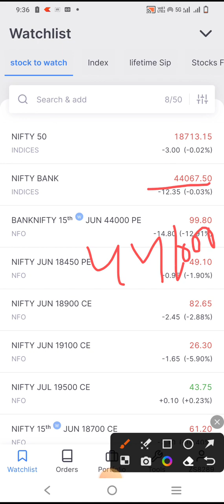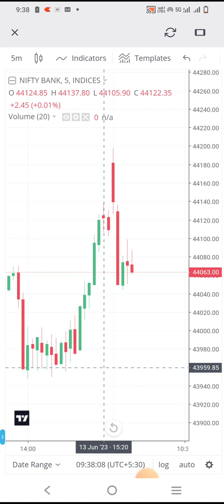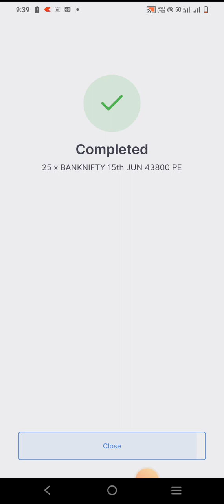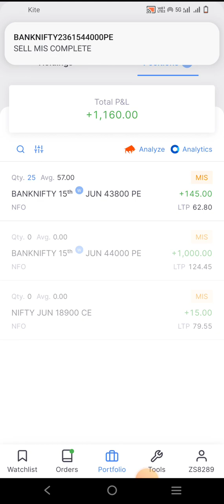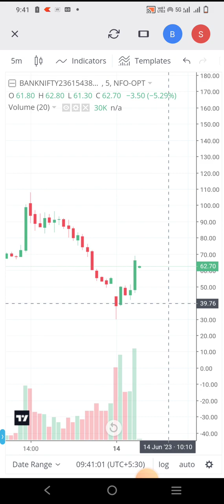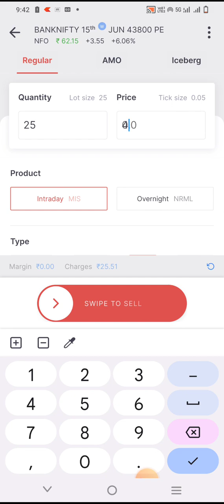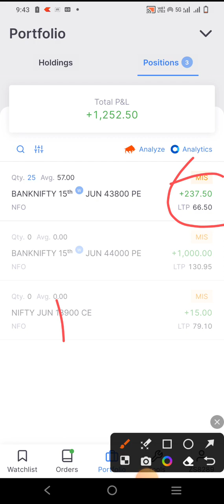🤑Mastering Bank Nifty & Nifty Trading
nifty, Bank Nifty live trading, 🔥 price action trading, कैसे करें
In this video, we will be discussing the art of trading Bank Nifty and Nifty. These two indices are among the most popular in India and offer tremendous opportunities for traders. Whether you are a seasoned vet or a newcomer, this video is perfect for helping you master trading in these two indices. Throughout the video, we will cover everything from understanding the basics of these indices to more advanced trading strategies. You will learn how to predict the movement of these indices, read technical charts, and use fundamental analysis to make informed trading decisions. We will also be discussing some of the common mistakes made by traders when trading these indices and how to avoid them. With the right knowledge and tools, you can turn trading these indices into a profitable venture. So, if you're looking to improve your trading skills and master Bank Nifty and Nifty trading, then this video is perfect for you. Sit back, relax, and get ready to learn the skills you need to succeed in the markets.

About:
Hey, My name is Rameshwar Kumar
If you have been tired of searching on YouTube about the stock market, technical analysis, and investment then you are at the right place.

This channel is dedicated to 'Free Education' about the 'Stock Market'. And you will get stock market knowledge, technical analysis, trade and investment like a pro, and many more things.